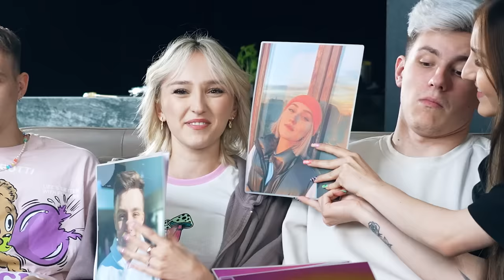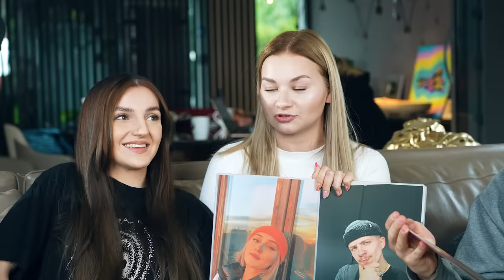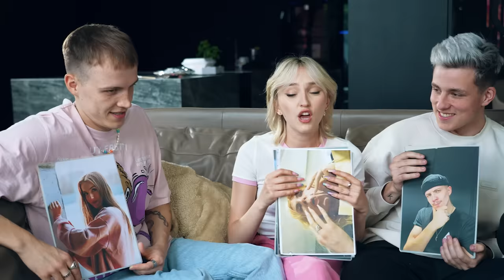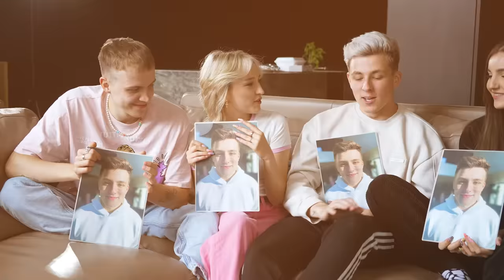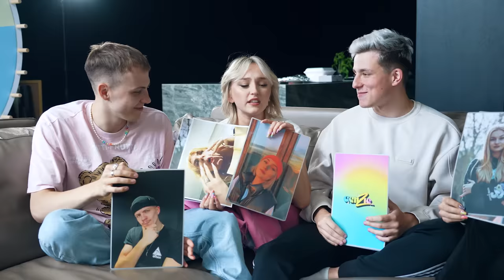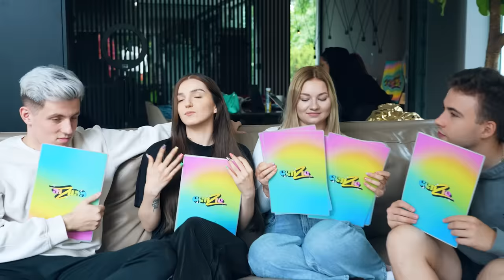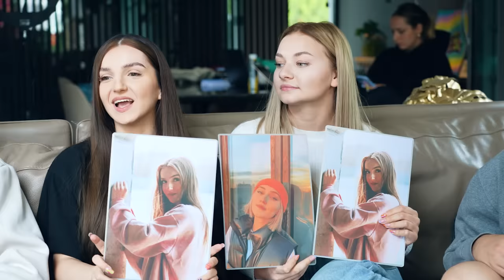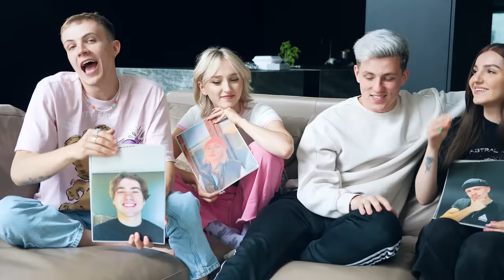ZNOWU SIĘ O TO POKŁÓCILI